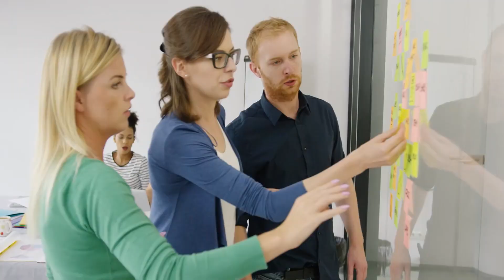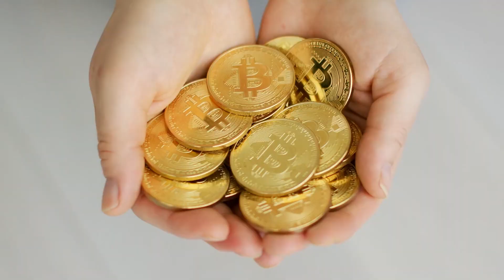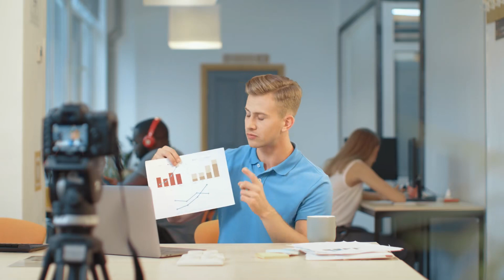[T1] Biến Thân Ở Marvel Thế Giới Audio Truyện FuLL | Chương 1 - 5 | Tưởng Tĩnh Tĩnh Đích Đốn Hà Đồn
Truyện: BIẾN THÂN Ở MARVEL THẾ GIỚI Tập 1
Tác giả: Tưởng Tĩnh Tĩnh Đích Đốn Hà
Thể loại: Đồng Nhân